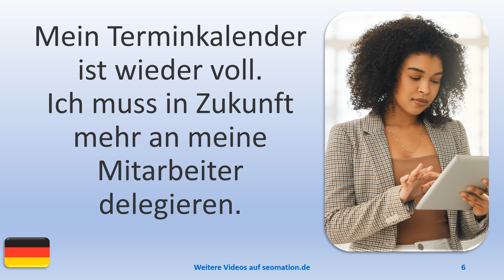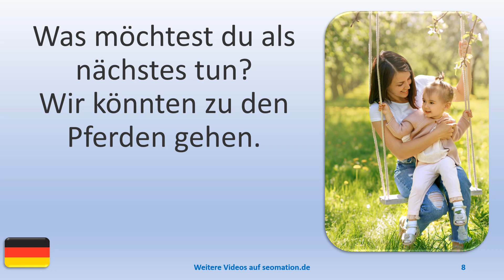▶️6927▶️ Ich lerne Deutsch mit Texten und Bildern in unterschiedlichen Situationen.